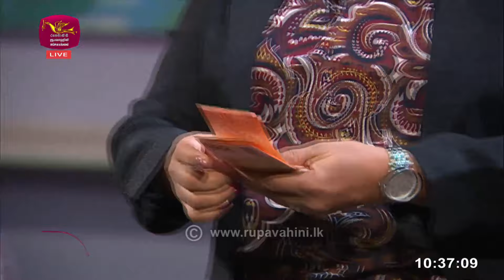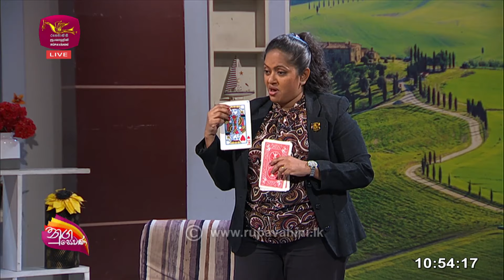Nugasewana - Majic | 2024-02-21|Rupavahini